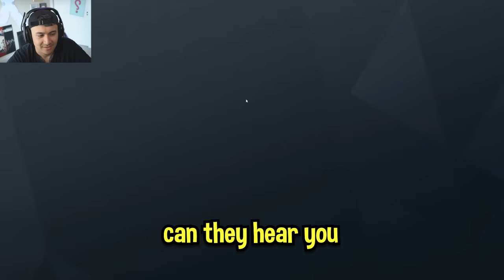I tried to carry my COPPER friend to CHAMPION in one day... (Rainbow Six Siege)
Name the KayJ in your squad below...

Description: Evolution of rainbow six siege this claymore got me to champion...